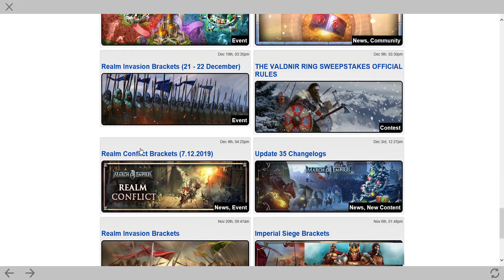Tim plays March of Empires: War of Lords because I'm bored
Tim plays March of Empires  War of Lords I'm bored 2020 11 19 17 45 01
I got this off the windows store